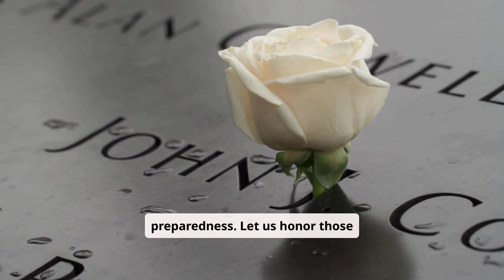Earth's Biggest Tsunamis : Top 10 Deadliest Tsunamis in History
Earth's Biggest Tsunamis : Top 10 Deadliest Tsunamis in History                                                                                          🌊 Experience the power of nature like never before! In Earth’s Biggest Tsunamis: Top 10 Deadliest Tsunamis in History, we take an in-depth look at the most devastating tsunamis that have ever struck our planet. From ancient disasters to modern-day catastrophes, this video explores the incredible force and impact of these deadly natural disasters.
Discover how tsunamis form, their catastrophic effects on coastal communities, and the science behind these unstoppable waves. This educational video combines fascinating facts, historical insights, and the latest advancements in tsunami detection and technology.

Perfect for science enthusiasts, history buffs, and anyone fascinated by the raw power of Earth’s natural forces.